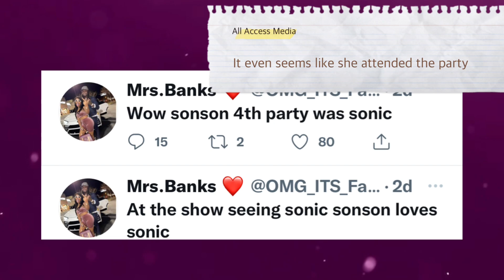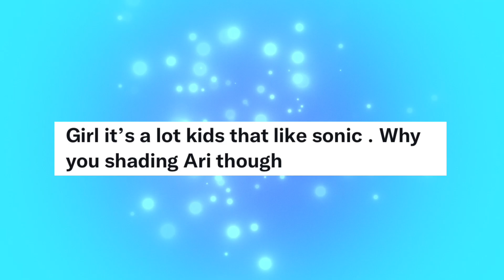Lil Durk Sis In Law Gets Dragged By Ari's Fan After She Shades Her For Stealing Her Son's Birthday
Lil Durk Sister Law Gets Dragged By Ari's Fan After She Shades Ari For Stealing Her Son's Birthday Party Theme